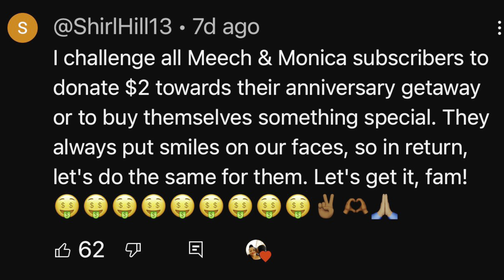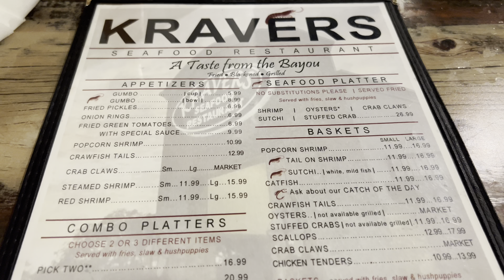SPEND THE NIGHT WITH US | HE LOVES MY NEW HAIRSTYLE | GOLF CART | ENJOYING THE NIGHT OUT | VLOG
Hey y’all!